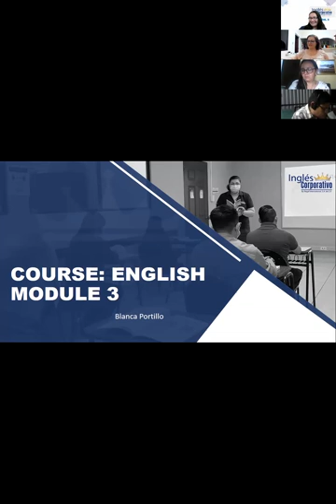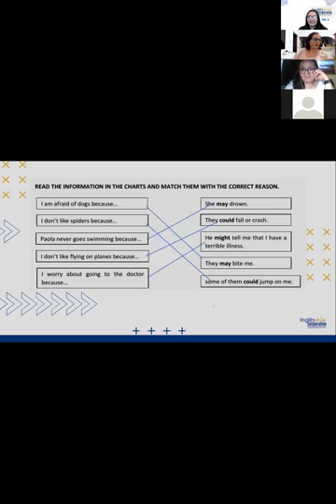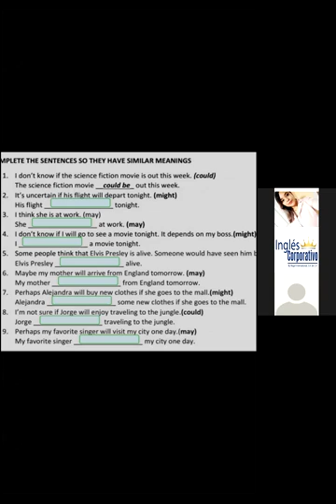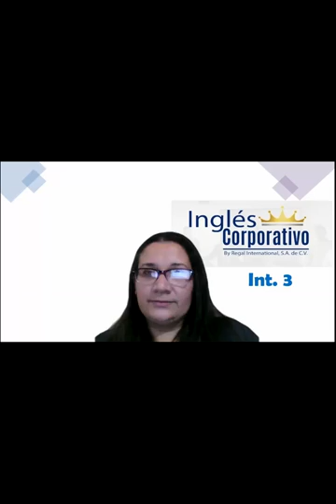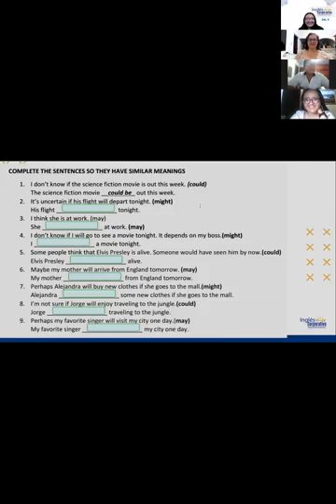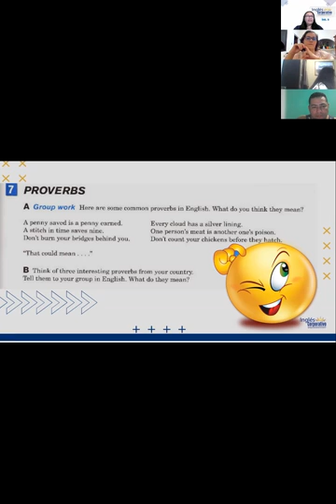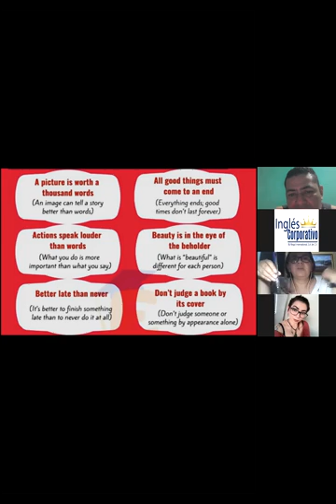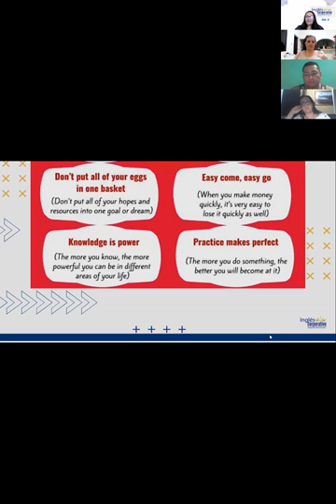Ingles Corporativo-Class 10- Proverbs Interpretations